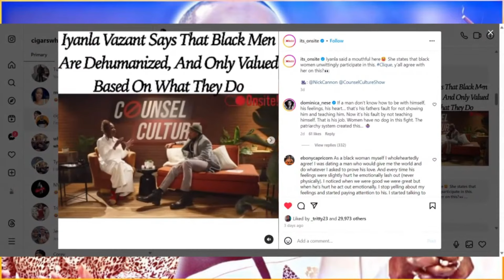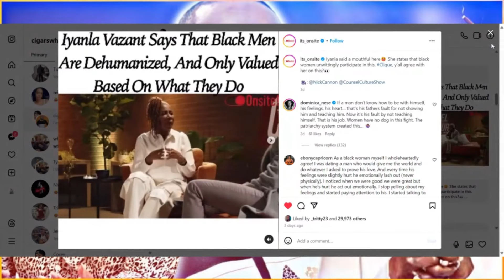Iyanla Vanzant Says THIS About Black Men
Cigars & Whiskey Podcast discusses love, s3x and relationships in the modern world.